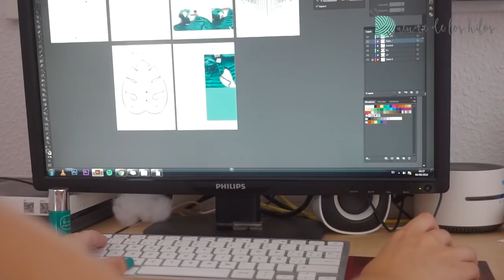Vlog: ¿Cómo nace un patrón de crochet? - Makevolution Monstera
¿Cómo hago mis patrones a crochet? Es una de las preguntas que más me hacéis, así que hoy, aprovechando que os quería mostrar mi último patrón molón os voy a enseñar cómo hace un patrón: Cómo lo diseño, boceto, tomo notas y cuentas, hago prototipos y finalmente, tejo la versión final.
Hoy, además, te voy a contar todo sobre el proyecto Makevolution y cómo nacio la idea de la MonsteraRug, mi alfombra-manta con forma de hoja de Monstera. ¡Espero que te guste!

¡Quiero hacerme con mi patron monstera!

¿Con qué otros hilos puedes tejer el Patrón de tu Alfombra?
Tout the Suit – Color 110 Caqui
Love Wool 100 – Color 201
Fair Cotton – 17 Verde menta
All Seasons cotton – 11 Verde menta
Big Ribbon – 21 Verde
Seta Mohair – 310 Azul Verdoso
Canadá – 15 Pistacho
Peques – 84949
Merino Tweed – 311 Verde Esmeralda
Big Merino – 46
Big Atlantic – 204 Verde Negro
Cotton 100% - 42